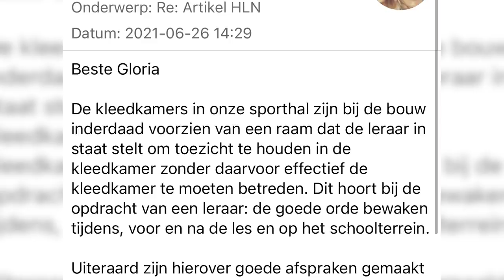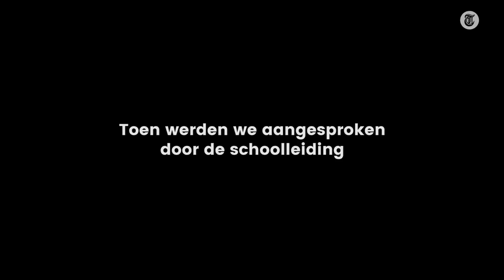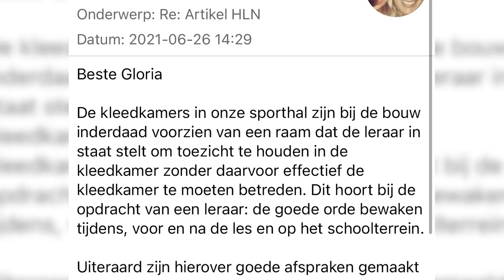Gloria (18) ontdekt gluurgat in meisjeskleedkamer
Gloria Van Mechelen (18) uit Leuven heeft beelden gemaakt en verspreid van een gluurgat in de meisjeskleedkamer van haar middelbare school. Ze ontdekte het gat toen ze daar moest omkleden. Jeroen Holtrop spreekt haar over haar ontdekking.